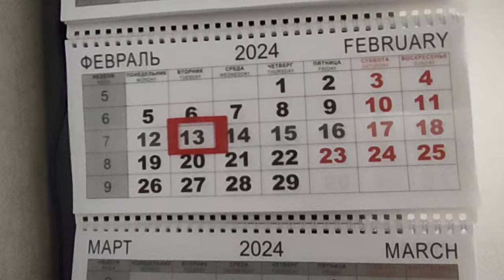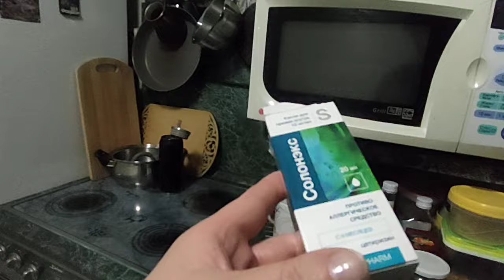Сделала уборку в квартире.Утомилась!))